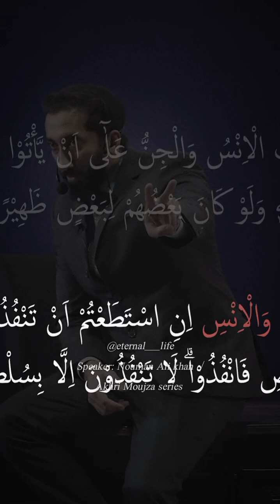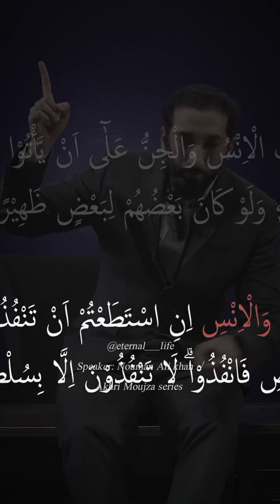Jinnat Aur insano ka space main nikal jana | Akhri Moujza | Nouman Ali khan | urdu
Jinnat Aur insano ka space main nikal jana | Akhri Moujza | Nouman Ali khan